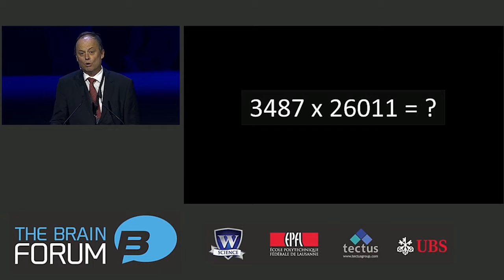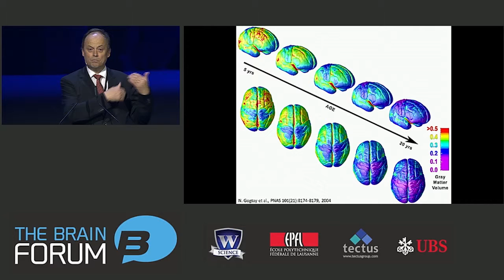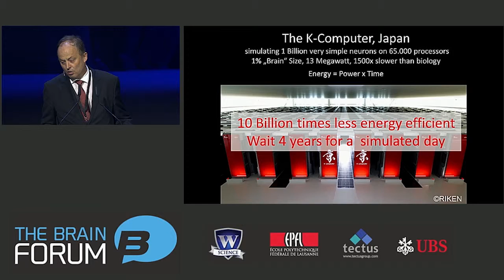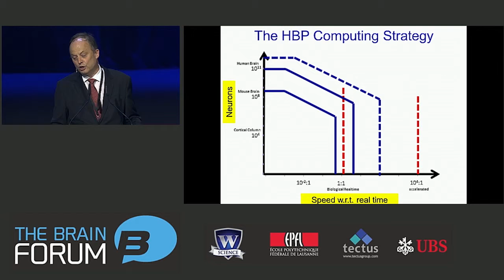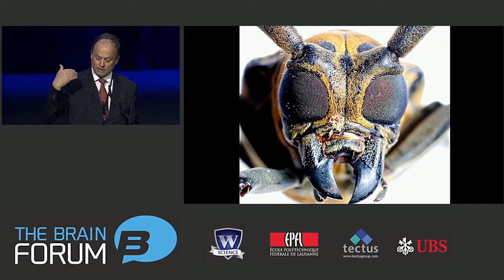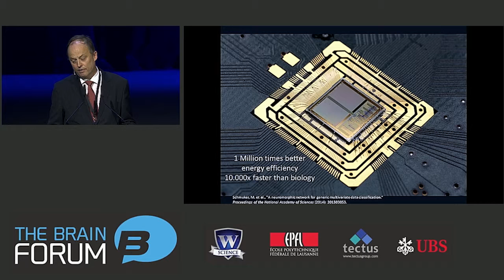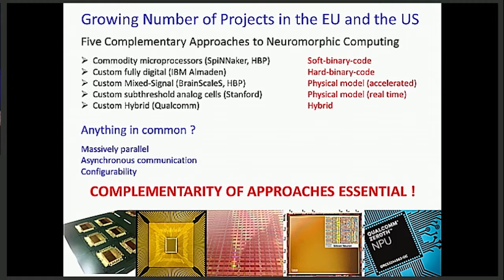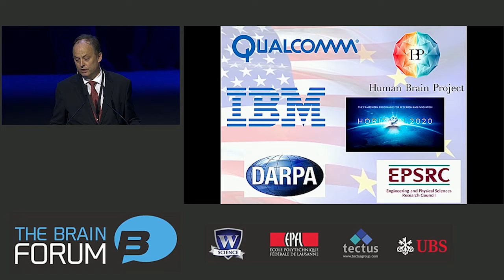Brain science in the information age, Prof. Karlheinz Meier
31 March 2015, SwissTech Convention Center, Lausanne, Switzerland

Karlheinz Meier (Professor, Heidelberg University, Germany) discusses the challenges and potential of neuromorphic computing. He believes that neuromorphic computing will combine superior brain functions with superior computing functions to deliver innovative technologies.

About speaker:
Prof. Karheinz Meier is a Professor of Experimental Physics at Heidelberg University in Germany. He received his PhD in 1984 from Hamburg University. For more than 30 years he worked in experimental particle physics, contributing to several experiments at the CERN and DESY laboratories. He designed and implemented a large-scale data selection system for an LHC experiment at CERN. Since 2005 he has shifted his interest towards custom hardware implementations of neural circuits. He has initiated and led 2 major European initiatives in the field (FACETS and BrainScaleS) and is currently co-director of the Human Brain Project.